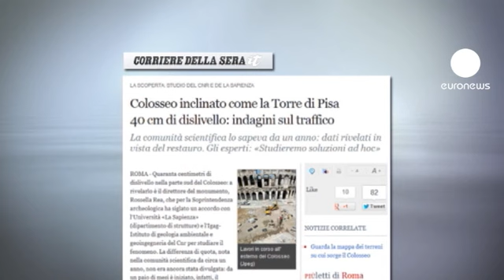El Coliseo romano se inclina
La comunidad científica ha dado a conocer la existencia de un desnivel de 40 centímetros sobre el lado sur del Anfiteatro Flavio, uno de los monumentos más visitados de Italia y del mundo.

Otro monumento célebre por su inclinación, la Torre de Pisa, estuvo cerrado cerca de diez años para realizar trabajos de consolidación.

La causa más probable de la inclinación del Coliseo son las "vibraciones" provocadas por los vehículos.

Los trabajos de restauración, que costarán 25 millones de euros y permitirán mostrar a los turistas un 25% más de la superficie del monumento, durarán cerca de 3 años. Durante ese tiempo, el Coliseo seguirá abierto al público.

La factura correrá a cargo del empresario italiano Diego de la Valle.

El hecho de que el propietario de la empresa Tod's pague la factura a cambio del uso exclusivo de la imagen del monumento durante 15 años ha desatado una intensa polémica. Pese a todo, las obras empiezan el 31 de julio.